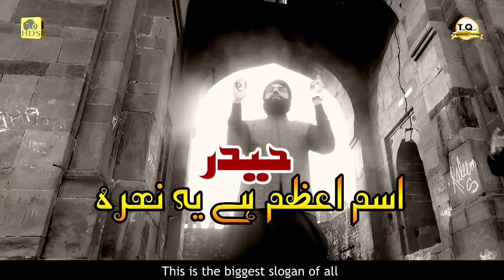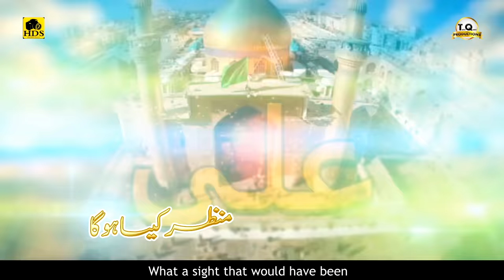13 Rajab New Manqabat Mera Murshid Ali Maula 2019- Hafiz Tahir Qadri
Nasheed Artist : Hafiz Tahir Qadri
Track : Mera Murshid Ali Maula
Lyrics by : Mufti Irfan Madni
Audio by : R W D S (Rao Wasay)
D.O.P : Qari Muhammad Usman Ghani
Video : HDS Production
Released by : TQ Productions
English Translation : Usman Raza Qadri

Mere Murshid Ali Maula
My Leader is Ali (RadiAllah Anhu)

Zikr e Ali Naiki Hai Yaaro
The remembrance of Ali is reverence

Hai Yeh Zikr e Sahaba
It's the remembrance of the companions

Haider Maula har momin ka naara
"Haider Maula" is the slogan of believers

Naara maar ke Haider
Say the slogan of "Haider"

Jiye ja jiya ja
Continuously, throughout your life

Ism e Aazam Hai Yeh Naara
This is the biggest slogan of all

Haider jab maidaan me aate
When "Haider" would come to the battleground

Dushman baaghte saare
The enemies would run away

Naam Ali ka sunn ke buzdil
When those cowards heard the name of "Ali"

Thar thar kaampte saare
They would shake with fear

Tere mukaabil jo aata
Whoever would come face to face with him

Dar jaata dar jaata dar jaata
They would be terror-stricken

Dab dabba hai tera aisa
This is the status of his grandness

Paida ho kar sab se pehlay
The first thing, at the time of his birth...

Chehra nabi ka dekha
...he saw the blessed face of the Prophet ﷺ

Jab Aaqa ne aapko chooma
When the beloved ﷺ kissed him

Manzar kaisa hoga
What a sight that would have been

Jhoom ke dil ne kaha
With happiness my heart says

Murshid murshid mera
"O my blessed leader,

Wah Qismat teri wah wah
Wow! How fortunate you are!"

Mah e Rajab ki 13veen aaee
The 13th of Rajab came,

Din Jummay ka aaya
It was the day of Jummah

Kabay mai hai kis ki wiladat
Who's birth was it in the Kaaba

Sher khuda ka Aaya
The Lion of Allah did arrive

Aaj Ali hai aaya ha aaya
On this day Ali (RadiAllah Anhu) was born

Murtaza hai laqab jis ka
He is the one with the title "Murtaza"

Aaqa ne aankho mai teri
In his eyes, the beloved Prophet ﷺ

Apna luaab lagaya
Applied his blessed saliva

Khebar mai aaqa ne jhanda
In the battle of Khebar, the Prophet ﷺ

haath mai tere thamaya
Hoisted the flag of Islam in his hand

Aik hi baar khebar khebar ukhaara
In the first attempt, Khebar was defeated

Faateh hai Ali Maula
Ali (RadiAllahu Anhu) is the conqueror

Shah e Mardaan tere dar pe
O leader of men. May I come to your doorstep

Ban ke bhikaari aaun
I would come as a beggar in your court

Tere dar ki matti ko mai
The dust from your doorstep

Apna surma banau
I would applied to my eyes

Nokari teri karu mere Murshid Maula
I would served you O my blessed leader

Yeh hai Irfan ka armaan
This is the wish of Irfan (Poet)